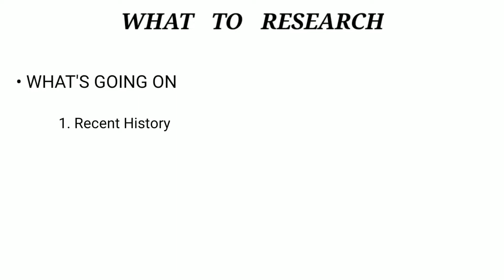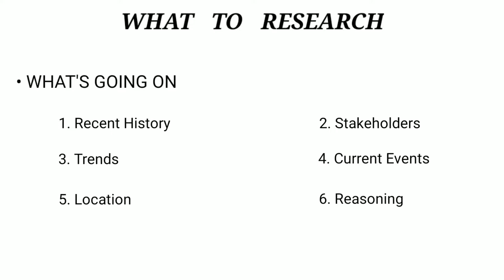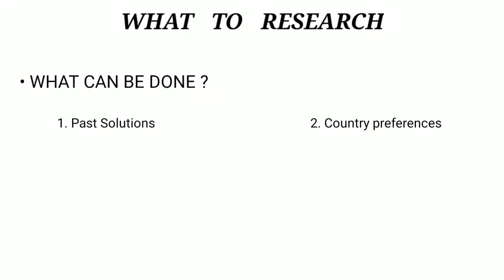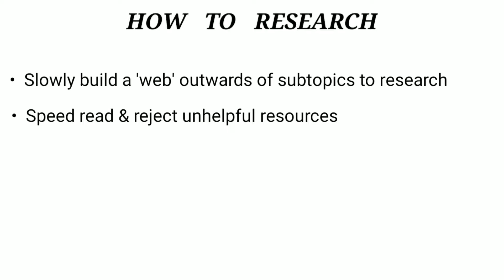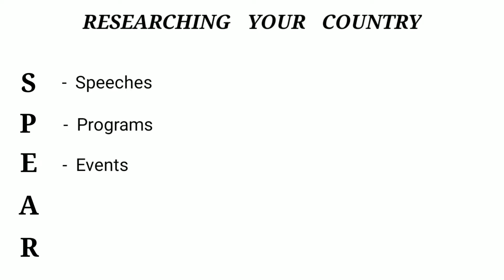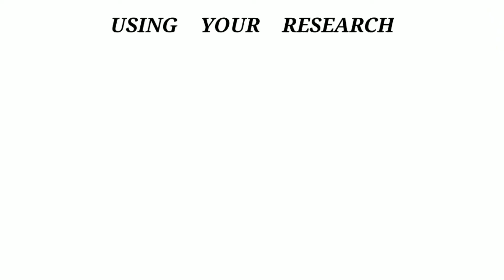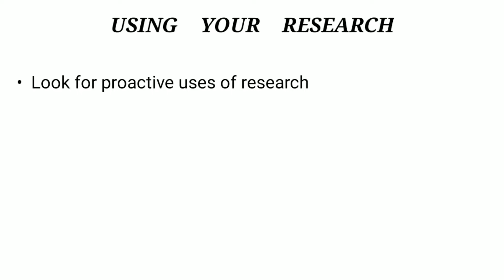What is MUN ( Model United Nation ) ? How to Research for MUN ( in Hindi ) || MUNkiBaat - 4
Model United Nation is a simulation of United Nations Organization. This is a competition where students of School & Universities participate to increase their knowledge about international relations, diplomacy, foreign policies of various nations, communication skills, leadership skills, etc.

Model United Nations, also known as Model UN, or by the initialism MUN, in simple words, is an educational simulation and academic activity in which students can learn about diplomacy, international relations, and the United Nations.

In this video, we will talk about how to research in MUN.

An introduction to research and preparation for Model United Nations conferences. This video covers the bare essentials of representing your country and becoming an active delegate. Particularly suited for beginner or intermediate skill delegates.

This video aims to help delegates understand what MUN is about, and guide their research process.

We had covered three topics in this video -
1. WHAT TO RESEARCH IN MUN
2. HOW TO RESEARCH IN MUN
3. USING YOUR RESEARCH IN MUN

We have also mentioned that how you can research your country in MUN.

Delegates often feel helpless while preparing for MUN. A good research can make a sound MUNer. In this video, I insisted on some basic aspects that a delegate needs to keep in mind while researching. These are some suggestions to start with but not limited to.

Delegates can use their research work to prepare a really impactful Position Paper for their MUN.

📍 I am preparing some FREE Resources for MUN 🤩 (based on my knowledge, experience and understanding of Foreign Affairs, and also taking Inputs from the Best MUNners of various circuits known to me 💯) which will help you in Research. ✅️

1. Instagram -

2. LinkedIn -